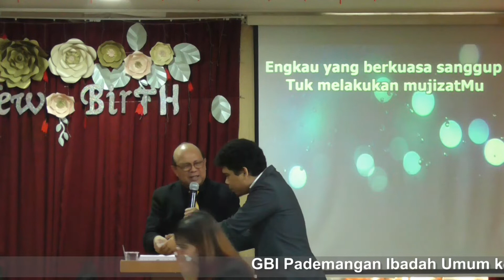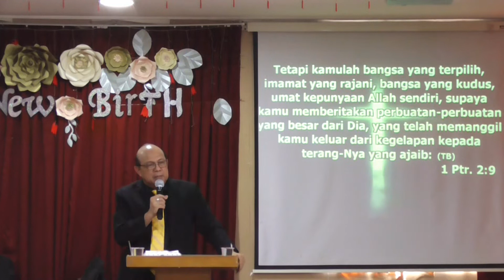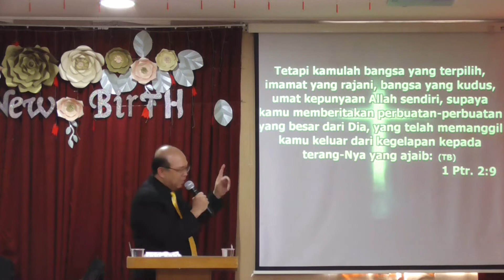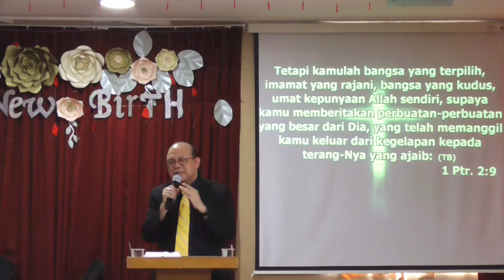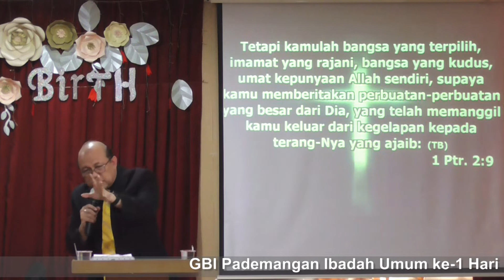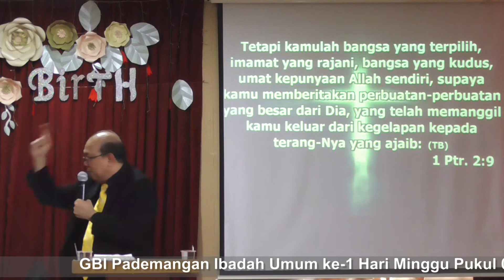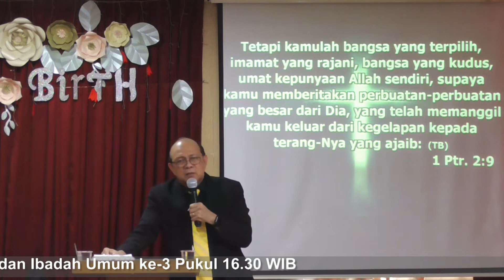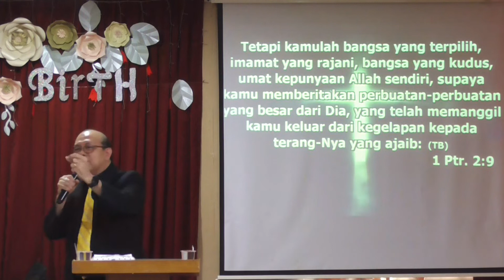Khotbah Ps. Welyar Kauntu - You Are A Chosen People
Ibadah Raya Hari Minggu 10 Maret 2019
Di Sertai Ibadah Perjamuan Kudus

Minggu
1. Pukul 08.30 WIB - Kebaktian Umum ke-1
2. Pukul 10.30 WIB - Kebaktian Umum ke-2 dan Sekolah Minggu
3. Pukul 13.30 WIB - Junior Church
4. Pukul 16.30 WIB - Kebaktian Umum ke-3

Jumat
1. Pukul 19.00 WIB - COOL di Gbi Pademangan
2. Pukul 19.00 WIB - COOL di Industri XI No. 16
3. Pukul 19.00 WIB - COOL di Telkom

Sabtu
1. Pukul 05.00 WIB - Doa Fajar
2. Pukul 17.00 WIB - Kebaktian TYO (Teens Youth Outbox)